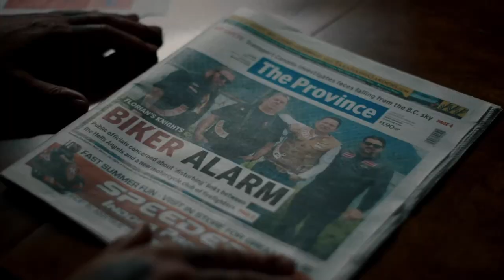Florian's Knights Interviews - Panayioti Yannitsos & Rod MacDonald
Vegas Film Critic (Jeffrey K. Howard) speaks with Director Panayioti Yannitsos and Retired Vancouver Fire Battalion Chief Rod MacDonald for the documentary, Florian's Knights.